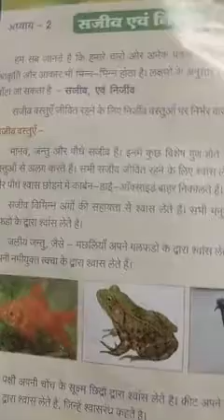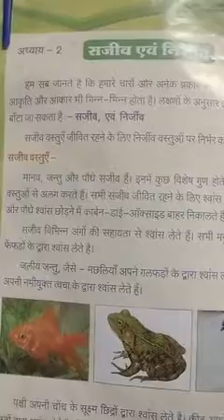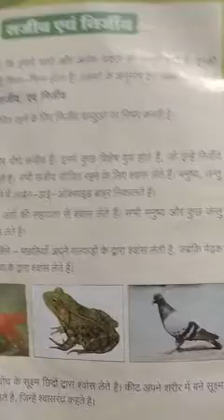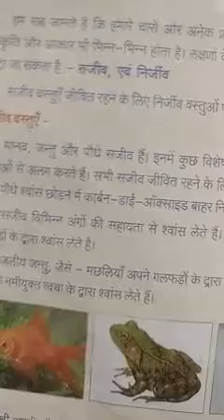Class 2 paryavaran chepter 2 by chandarkala